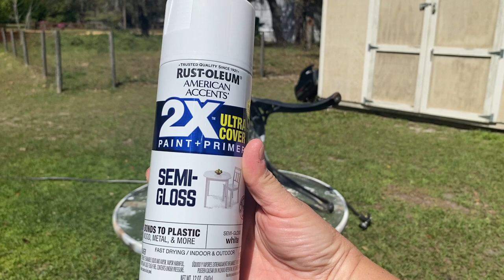PAINTING WROUGHT IRON 🖌 PATIO FURNITURE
Join me today as I give my wrought iron bistro set a makeover.

LIGHTING

——TRIPOD——
Sunpak Ultra 6000PG

CAMERA

Canon EOS Rebel T4i DSLR with 18-55mm EF-S IS II Lens:

MIC

——SD CARD———-

ScanDisk Extreme

Editing Software

Movie on the Mac Book Pro 15” Retina Display:

About this video:
In today's video I am painting a wrought iron patio bistro set that I purchased on Facebook Marketplace.  The transformation is incredible.  This was a fun makeover to do.  Hope you give it a try.